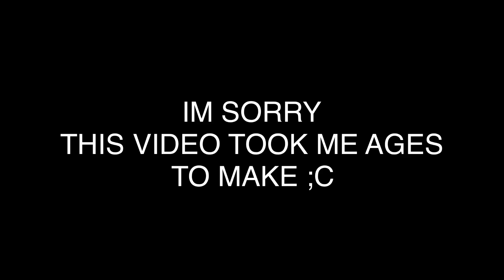My Childish Girlfriend❦❤️GLMM❦❤️❦Gacha Life Mini Movie❦❤️Original???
I’m sorry for not uploading for a while plz and i missed you bby ❤️
🐌🥂🐛 This Is just a Basic and simple GLMM and I hope your gonna enjoy It heheh ❤️

Hello there •^• 👉👈❤️

⚠️ I NEVER said I/Loser Gacha owns them ⚠️
❣️The Channels I find MUsic and songs In are these❣️:

 (ღ˘⌣˘ღ) ❤️I will appreciate it a lot, and it means you support me❤️ (ღ˘⌣˘ღ)

❀🌸 Hehehehehe just kidding but fr sub and like xd🌸❀
                         ⌨ ✎𝕄𝕖 𝕥𝕪𝕡𝕚𝕟𝕘✎ ⌨

☻ ☞ 👑Psst baby you dropped this👑 ☜ ☻

ԅ⁞ ◑ ₒ ◑ ⁞ᓄ 💛Hey do you want a shout out?
Down below and say “Done LoserShoutOut” thats all 💛ԅ⁞ ◑ ₒ ◑ ⁞ᓄ

♪ヽ( ⌒o⌒)人(⌒-⌒ )v ♪ ❤️ just make sure to use that hashtag #️⃣ ❤️ ♪ヽ( ⌒o⌒)人(⌒-⌒ )v ♪

⚠️ Please dont comment and say that i copied anyone cuz i did NOT copy anyone, i made this glmm by my ideas ⚠️
⚠️ dont be rude in the comments or to my fans i will appreciate it lol ⚠️

┗(＾0＾)┓❣️ Thank you for understanding haha ❣️ ┏(＾0＾)┛

•❤️Hiiiiiii❤️•
•❣️I am just a youtuber, and I upload gacha Life videos❣️•
•💖Don’t ever give up on ur dreams you are gonna get to ur dreams💖•
•💞Now dance with me and have fun ┗(｀ー´)┓ ┏(｀ー´)┛💞•
•💝You are loved by me and by a lot of other people, who knows? Haha💝•

♪(┌・。・)┌ Do you know if you smile you cant feel yo tongue? ♪(┌・。・)┌
❤️• ⋋⁞ ◔ ﹏ ◔ ⁞⋌ Look at you smiling pls keep smiling your so cute and your stunning•❤️

●﹏● I am jealous you Is so cute 💘 ●﹏●

❤️ I Love You The Most Don’t Let Anyone To Let You Down, You Are You And That Is Your Power❤️

                                                            💕 remember that haha 💕

any questions? 😁